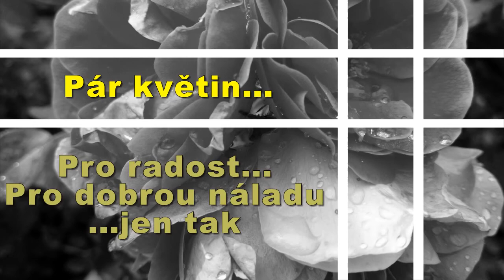Přání k narozeninám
Hodně zdraví , pohodu a radost z každého dne... ♥♥♥